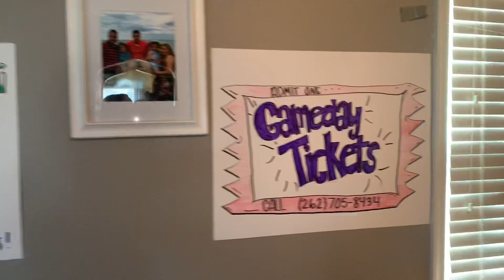Day 6 of Jankowski sports Inside